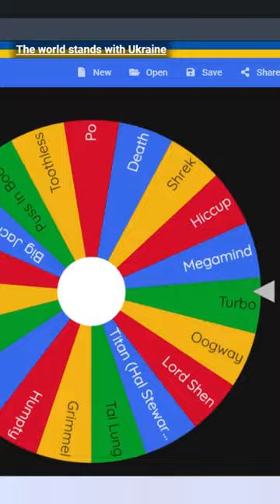Goldilocks VS Fung